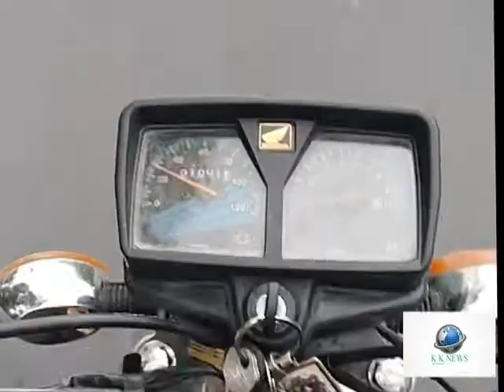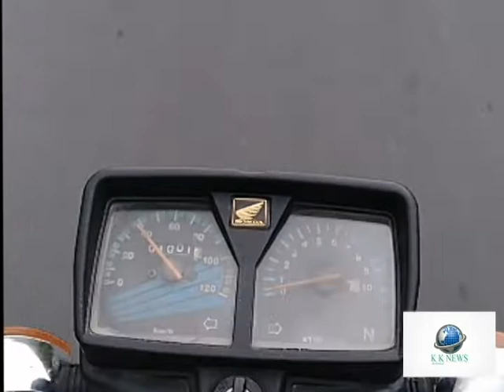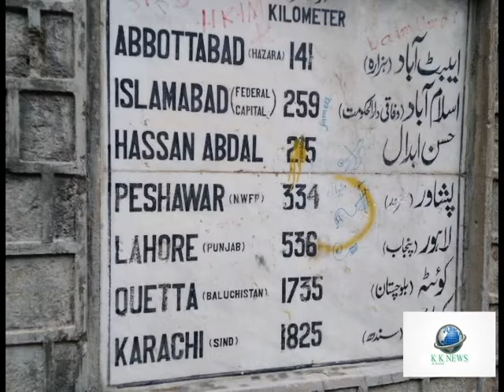Lahore To Gilgit on Bike (Hunza ,Attabad Lake) Explore by K K News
We Move to see The Natural Beauty Hub of Pakistan for Visiting on Bike to Explore Beauty of Lahore to Naran To Gilgit .These Instructions for specially  those Bikers who want to Like Visit on own Bikes.
Thanks. For More Package Soon available on Our Channel.